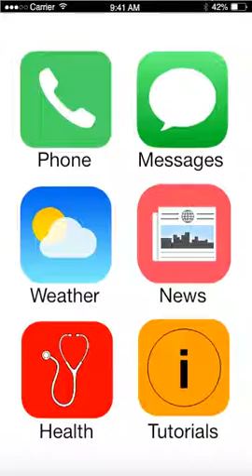Blair Henderson's Mockup